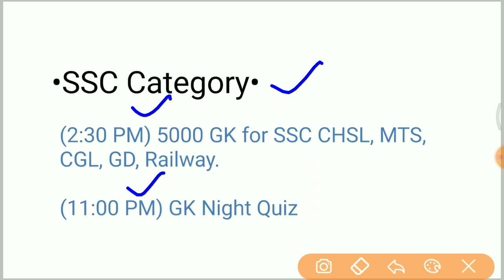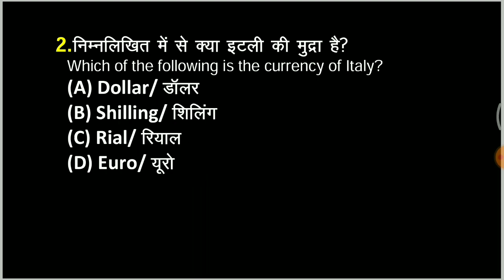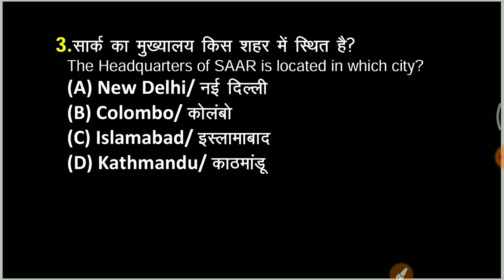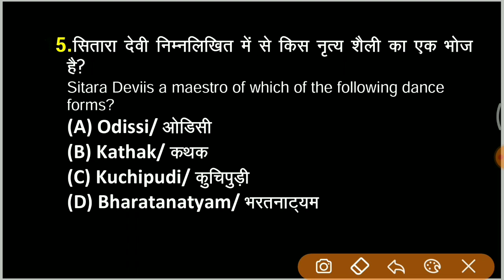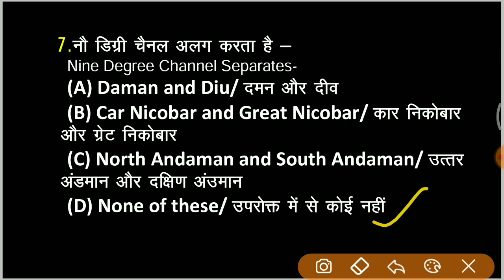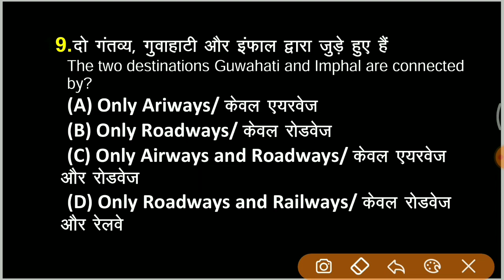Quiz Time! || TOP 10 GK || Part-2|| For All Exams || Saurabh Malik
✿ Morning Shows:
05:00 AM - Current Affairs Quiz Show by Bhunesh Sir
06:00 AM - Current Affairs & Static GK by Shipra Ma'am
06:30 AM - One Word Substitution & Idioms by Harsh Sir
07:00 AM - The Hindu Editorial by Sandeep Kesarwani Sir
08:00 AM - Current Affairs Show by Bhunesh Sir
08:40 AM - Vocabulary Show by Harsh Sir

✿ ब्रह्मास्त्र Batch for RRB Group D/CBT 2:
08:00 AM - Biology by Shipra Ma’am
09:00 AM - General Awareness by Bhunesh Sir
09:30 AM - Physics by Neeraj Sir
10:15 AM - Reasoning by Deepak Sir
11:00 AM - Maths by Sahil Sir

✿ Let's Crack RRB Group D 2019-20:
12:00 PM - General Science by Amrita Ma'am
12:30 PM - Maths by Sahil Sir
01:00 PM - Reasoning by Hitesh Sir
01:30 PM - General Awareness by Rohit  Sir

✿ Sankalp 3000+ Selection Batch for SSC CGL 2020-21:
02:00 PM - English by Sandeep Kesarwani Sir
03:00 PM - Maths by Rajesh Nehra sir
04:00 PM - Reasoning by Deepak Sir
05:00 PM - GK By Rohit Kumar

✿ SSC GD 2021:
06:00 PM - Reasoning by Deepak Sir
07:00 PM - GA by Aman Sir
08:00 PM - Maths By Dhasu Sir
09:00 PM - English by Harsh Sir

✿ SSC Special:
09:30 PM- Reasoning By Ritika Tomar
10:00 PM - Reasoning by Akash Chaturvedi
11:00 PM- Reasoning by Hitesh Mishra
11:00 PM - GK/GS by Alok Bajpai Sir

✿ SSC JE/UPPCL JE 2020-21 (Technical) Crash Course:
02:00 PM - Electrical Engg. by Ashish Sir
10:00 PM - Civil Engg. by Sandeep Jyani Sir

1. One Subscription, Unlimited Access
2. Learn from your favorite teacher
3. Real-time interaction with the teacher
4. You can ask doubts in a live class
5. Limited students
6. Download the videos & watch offline